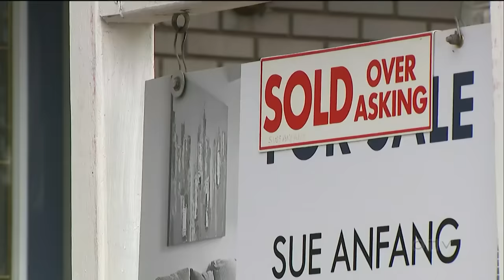High numbers of immigrants choosing to leave Canada for greener pastures: study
As the federal government prepares to unveil its immigration targets for the next three years, new research finds immigrants to Canada are increasingly leaving this country for opportunities elsewhere.